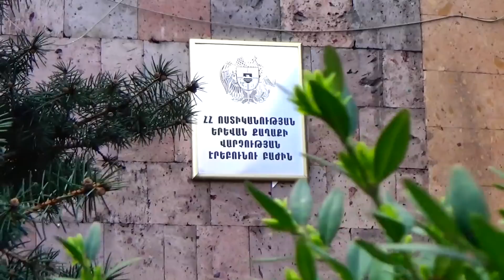Մեքենայից գողացել էր բջջային հեռախոս․ վարորդը մեքենայում քնած է եղել